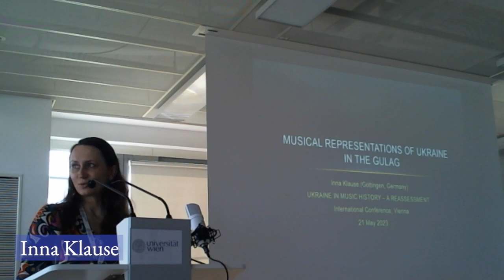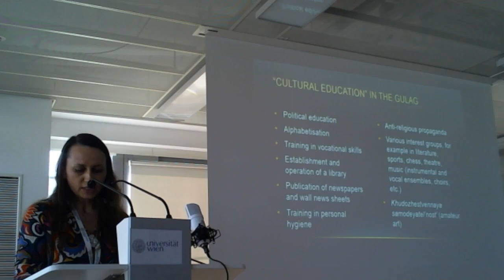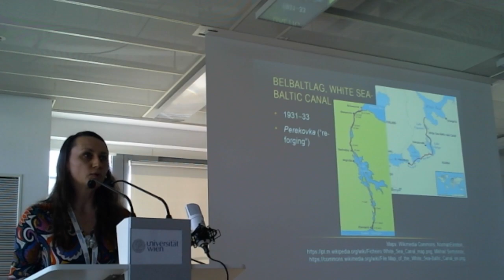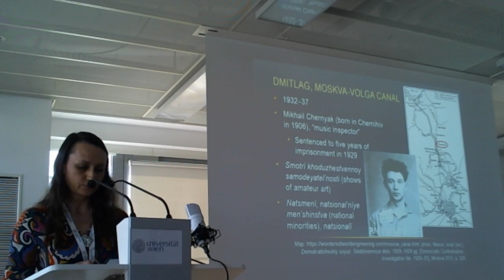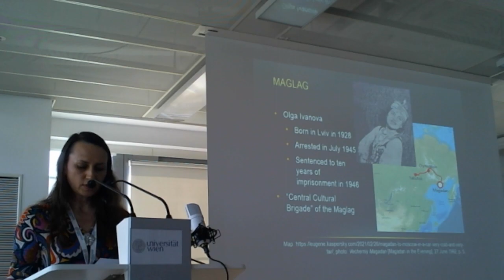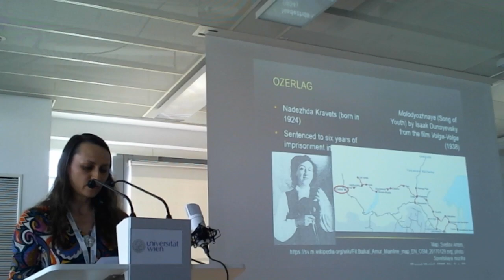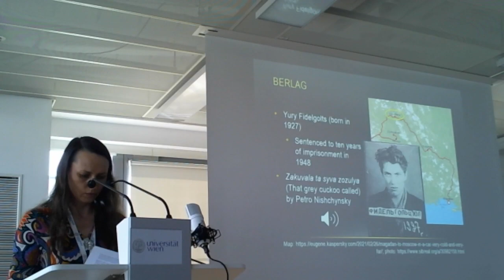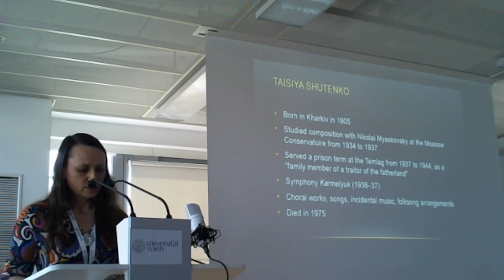Ukraine in Music History - Inna Klause (the Gulag)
This paper was presented at the international conference 'Ukraine in Music History: A Reassessment', 19-21 May 2023, at the University of Vienna.

Inna Klause (independent scholar)
‘Musical Representations of Ukraine in the Gulag’
(Музичні репрезентації України в ГУЛАГу)

Several authors have described the Gulag as a concentrated image of Soviet society, as its “small zone” in which phenomena of Soviet life can be viewed as if under a magnifying glass. Thus, the study of the use and functions of Ukrainian music in the Gulag promises insights into its impact in the “large zone” Soviet Union as well. Already in the first larger camp on Solovki Island in the 1920s, there was a Ukrainian choir in addition to a Russian one. Especially in Dmitlag, the camp whose inmates had to build the Moscow-Volga Canal, foundations of choirs and singing ensembles were encouraged for propagandistic and agitational reasons. Very soon after the camp was founded in 1933, Ukrainian choirs were formed there, but the “music inspector” of the Dmitlag, Mikhail Chernyak, criticized them for singing only Ukrainian songs. Ukrainian composer Taisiya Shutenko, who had studied composition with Nikolai Myaskovsky at the Moscow Conservatory, served a term of imprisonment in Mordovia from 1937 to 1944 and wrote a symphony there entitled “Karmelyuk”, the name of a Ukrainian freedom fighter from the 19th century. Many former inmates of the Gulag explicitly remembered the singing of Ukrainian prisoners, which had left a great impression on them.
Towards the end of World War II, prisoners from Western Ukraine and the Baltic countries were increasingly deported to the Gulag, who were anti-Soviet and identified strongly with their singing traditions. They organized underground against the camp authorities and managed to resist. Although they were sent to special camps for “particularly dangerous state criminals” in 1948, this did not prevent numerous strikes and uprisings in the 1950s, which ultimately led to the collapse of the Gulag system.

In the lecture, the identity-forming and strength-giving function of Ukrainian music, which contributed to this collapse, will be presented by means of examples, and its evaluation by prisoners of other nationalities will be discussed.